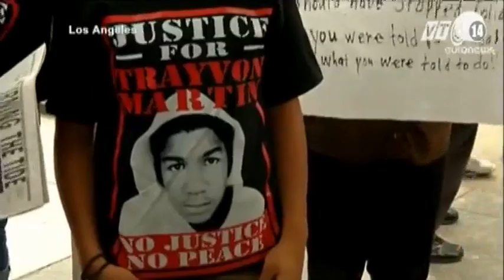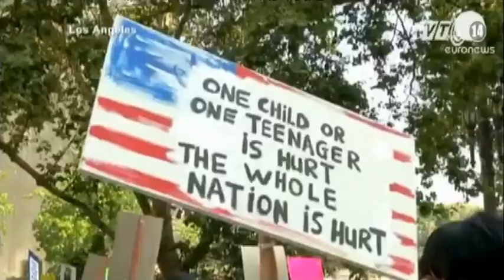VTC14_Bạo động ở Mỹ vì thiếu niên da đen bị cảnh sát bắn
(Truyền hình VTC14) - Trong những ngày qua, các cuộc biểu tình phản đối lực lượng cảnh sát của cộng đồng người da màu tại thành phố Ferguson, bang Missouri, Mỹ đang ngày càng có xu hướng bạo lực. Biểu tình bắt đầu nổ ra sau khi cảnh sát bắn chết một thanh niên da màu tên là Michael Brown vào ngày 9/8 vừa qua. Cảnh sát đã phải bắn lựu đạn cay và bom khói về phía đám đông, huy động cả xe bọc thép chống bạo động, trong khi những người biểu tình đáp trả bằng bom xăng.